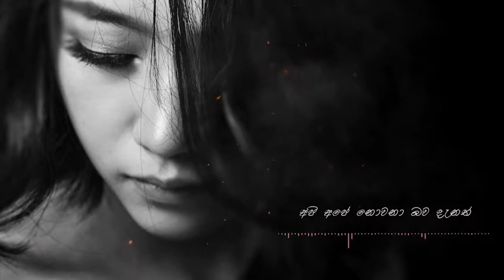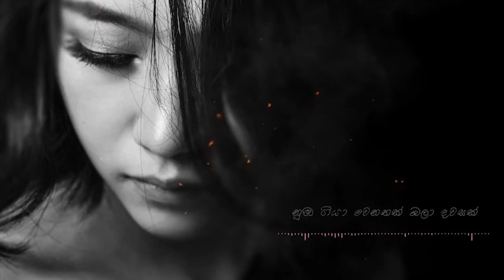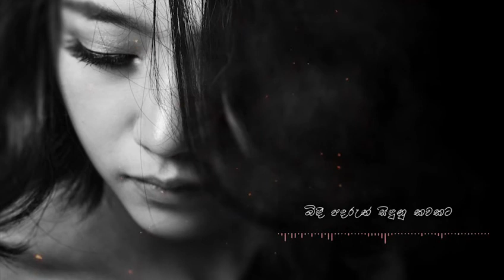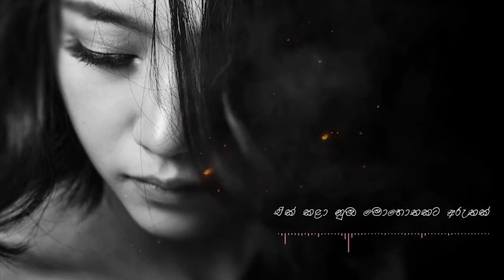මොහොතකට අරුතක්....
එළා හිත මත සෙනේ මුතු පළසක්
මවා දුන්නා හිනා මල් දහසක්
මිරිඟුවක් බව හැඟුන මුත්
අපි අපේ නොවනා බව දැනත්
මා නුඹෙම වී සැනසුනා තව මොහොතක්.
ජීවිතය මත අතුරලා කඳුළක්
නුඹ ගියා වෙනතක් බලා දවසක්
හදේ පිවිතුරු තැනම සැළමුතු
පෙමත් ගැරහුම් ලැබූ මොහොතක
ගිලිහුනා ජීවිතේ හැම අරුතක්.
ඔතා සුසුමක තබා උණු කඳුළක්
සලා පියවිලි තලා මල් දහසක්
තබා ගිය මුත් දෙපා අභිමුව
බිඳී පදරුත් සිඳුනු කවකට
එක් කලා නුඹ මොහොතකට අරුතක්.

ගායනය : පර්ල් විදානගේ
පදරචනය : ජයමාලි වන්නිආරච්චි
සංගීතය : අමිත් ලියනගේ